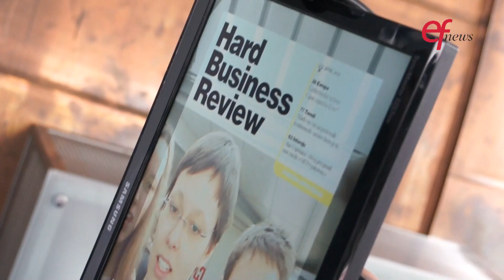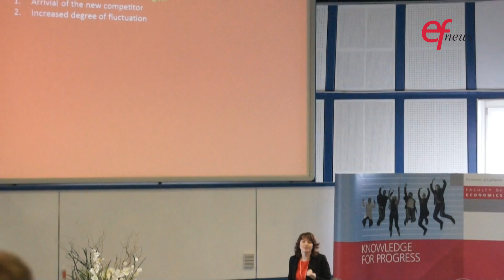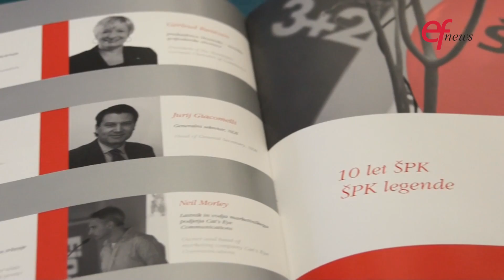Študentska poslovna konferenca 2013: Intervju: Maja Makovec Brenčič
"Vsi finalisti so pokazali, da znajo izstopiti iz množice in pogumno povedati, da zmorejo razmišljati drugače in smelo -- in prav takšni so potencial razvoja stroke in managerskega stanu."

Pripravila:
Tina Drolc, urednica EFnews

Kamera in montaža:
Dejan Sedej, kreativni producent EF News